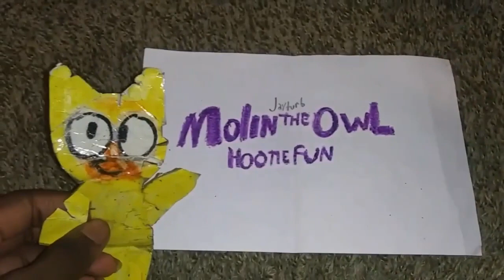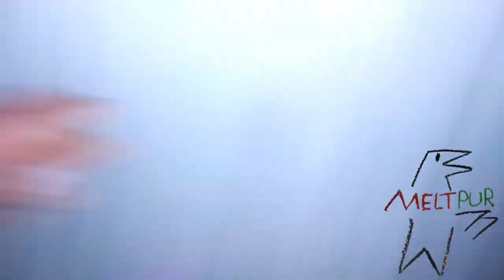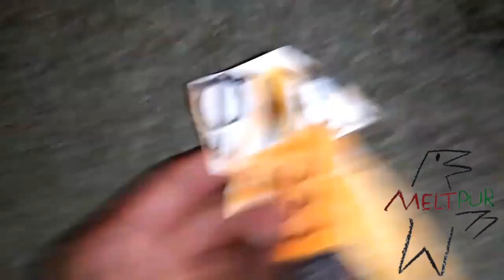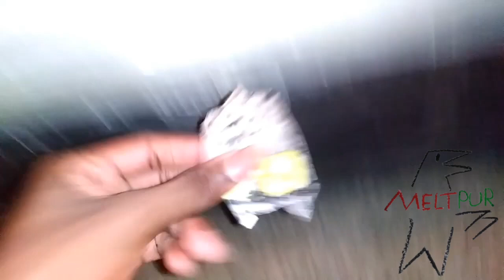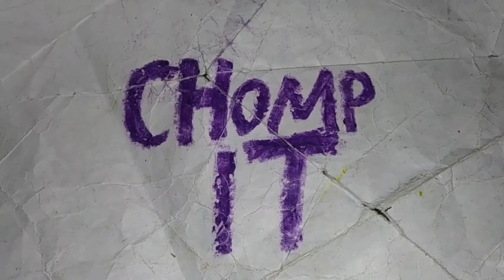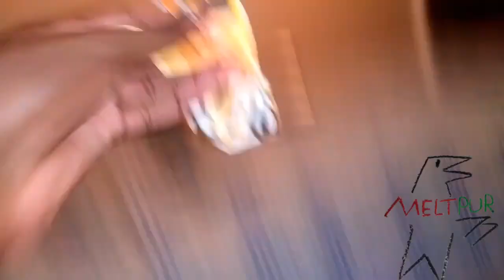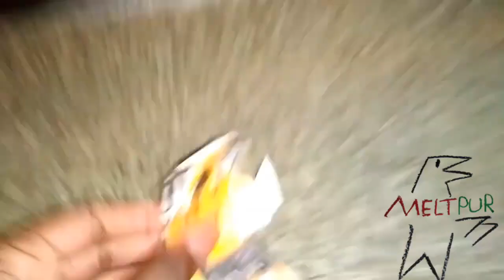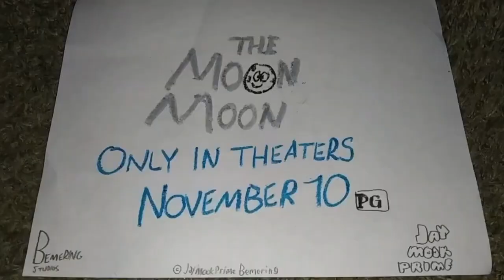December 9, 2023